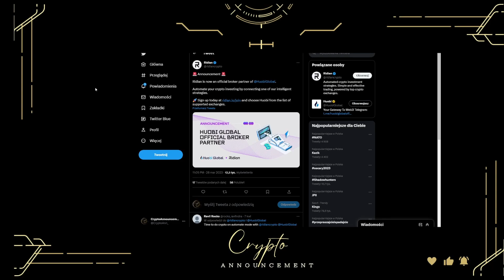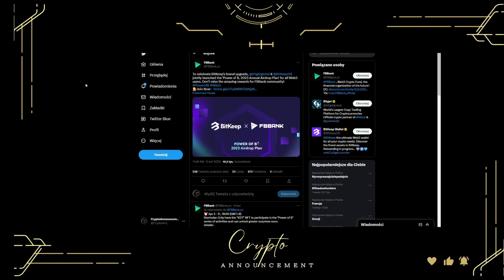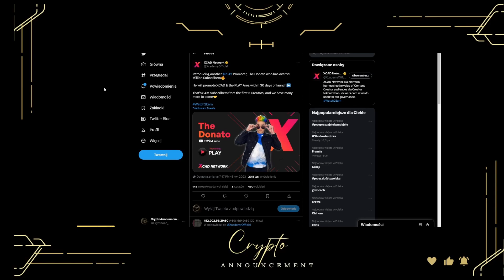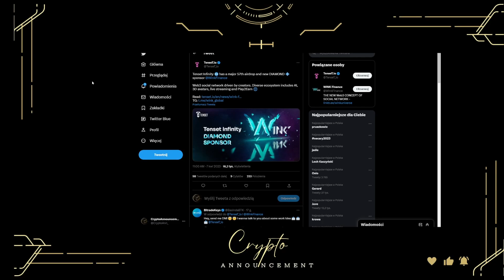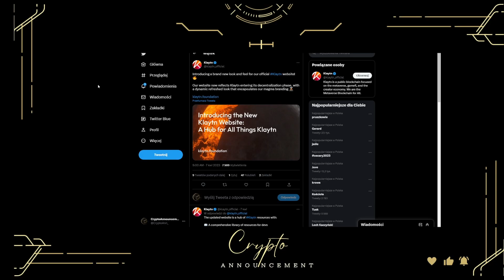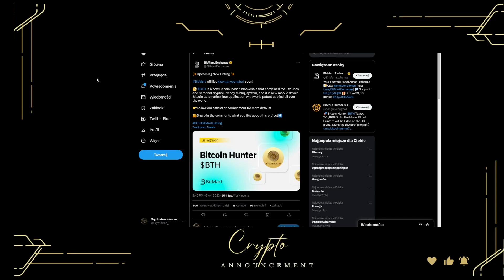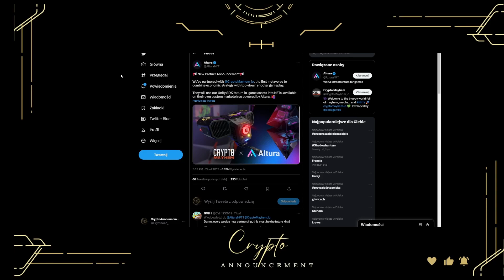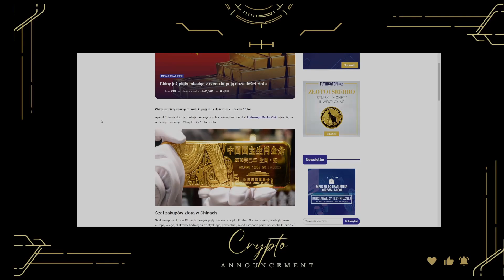Chiny skupują złoto?! | Crypto Announcement [#228]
🎁Pamiętaj, że możesz wspierać ten kanał:
Patronite kanału:

adres BEP-20:

0x12B6B1f33b1Ba72b2D816a461A97b463A6c3CB5f

SPIS TREŚCI:
[0:00-0:35]Wstęp
[0:36-0:50]Ridian został partnerem Huobi
[0:51-1:09]Aktualizacja Neutrino 2.3.1
[1:10-1:25]Fewcha Move Wallet nawiązało partnerstwo z Galxe
[1:26-1:44]Już jest bardzo blisko przejścia Helium na blockchain Solana
[1:45-1:58]Depozyty USDT na Arbitrum dostępne na Kanga Exchange
[1:59-2:13]Airdrop Bitget x Bitkeep Wallet
[2:14-2:21]Fresh Supply Co przenosi się na sieć Hedera
[2:22-2:35]Współpraca Stably oraz Harmony
[2:36-2:50]Dalszy rozwój Kraken Pro
[2:51-2:55]20 milionów konta na Flow
[2:56-3:04]The Donato dołącza do XCAD
[3:05-3:17]Sieć Filecoin dostępna w Brave Wallet
[3:18-3:31]Katana Inu dołącza do Polygon Labs
[3:32-3:41]Konserwacja portfela dla sieci Ethereum
[3:42-4:00]MetaShooter nawiązuje kolejne partnerstwo
[4:01-4:18]Astar realizuje kolejny kamień milowy
[4:19-4:29]Kolejny krok do startu ArtZero na sieci Astar
[4:30-4:48]57 Airdrop Tenset Infinity
[4:49-5:15]Pirates of the Arrland powtarza Claim Event
[5:16-5:28]Nowa strona internetowa Klaytn
[5:29-5:40]Filecoin bug bounty program
[5:41-5:50]Suia dostępne na sieci testowej Sui Network
[5:51-6:08]Roadmap Mina Protocol
[6:09-6:30]Partnerstwo Hermes Protocol
[6:31-6:47]Token Bitcoin Hunter zostanie dodany na Bitmart
[6:48-7:02]XDAO ogłasza współpracę z PowerDAO
[7:03-7:53]Cotygodniowa aktualizacja gier NFT i Blockchain
[7:54-8:13]Altura nawiązała współpracę z Crypto Mayhem
[8:14-8:26]Aktualizacja od Camelto
[8:27-8:38]Integracja Tesnetu Babylon Chain
[8:39-9:43]Chiny już piąty miesiąc z rzędu kupują duże ilości złota
[9:44-10:01]Podsumowanie